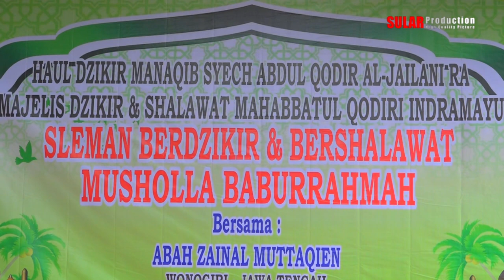Ngarak Drumband MUSHOLLA BABURRAHMAH Desa Sleman Lor Gg. Lumbu Kec. Sliyeg -.Indramayu 2 Juni 2024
Dokumentasi Haul Dzikir Manaqib Syech Abdul Qodir Al - Jailani RA  - Majelis Dzikir & Shalawat Mahabbatul Qodiri Indramayu   " SLEMAN BERDZIKIR & BERSHOLAWAT  MUSHOLLA BABURRAHMAH  Bersama Abah Zainal Muttaqien dari Jawa Tengah   yang dilaksanakan pada 2 Juni 2024  Tempat : Desa Sleman Lor Gg. Lumbu Kec. Sliyeg  Kab. Indramayu

Salam